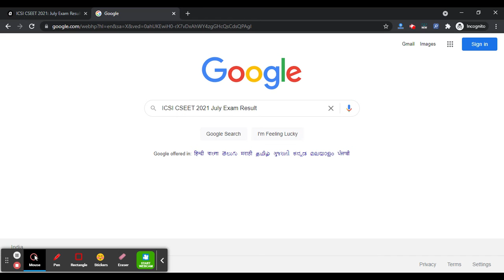ICSI CSEET 2021 July Exam Result (On 21st July) - When will ICSI CSEET Result 2021 released?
ICSI CSEET 2021 exam result for July 2021 session will release on July 21, 2021, at 3:00 pm. Earlier, ICSI CSEET July 2021 exam was held on July 10 and 12, 2021. Candidates will be allowed to appear in the exam from their home by using their laptop or desktop. Tablet and smartphone are not allowed to take the exam.